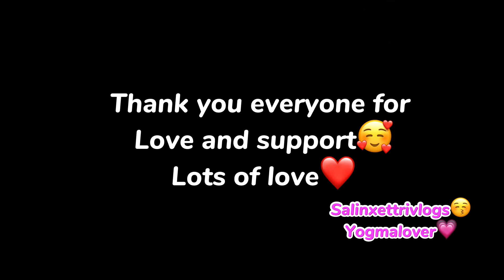Ghar jani bitikoi naya lugha yesto vayo🥹🥹sochako tiyana yesto Hunxa vanara😭